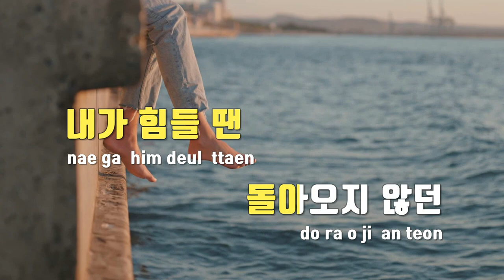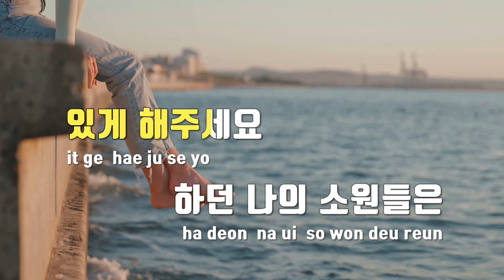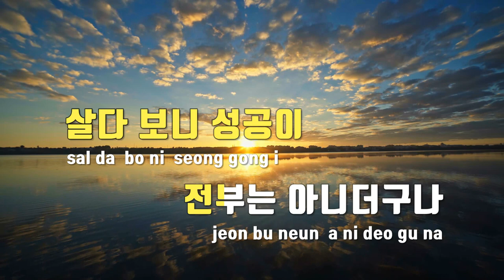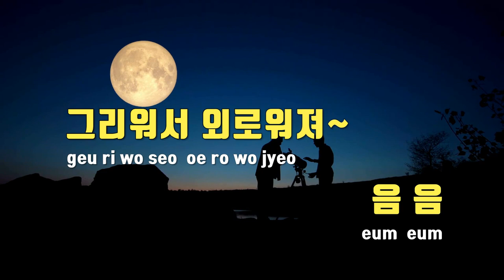[TJ노래방] 어른으로 - 로이킴 / TJ Karaoke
어른으로  --  로이킴